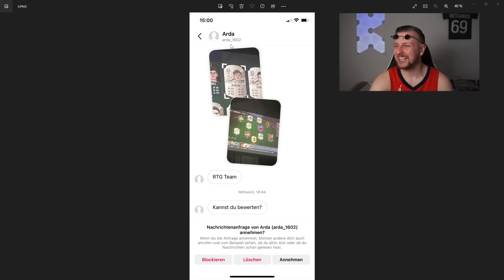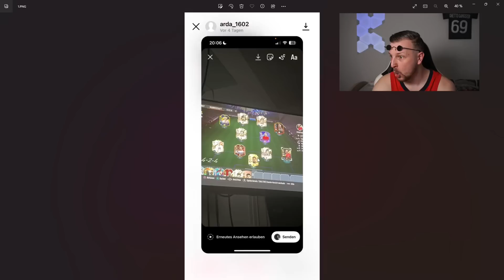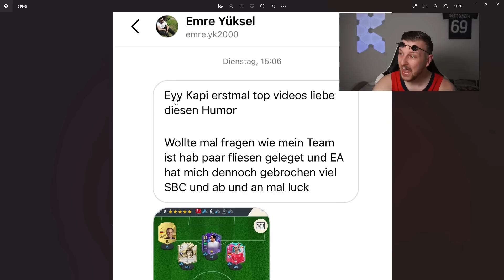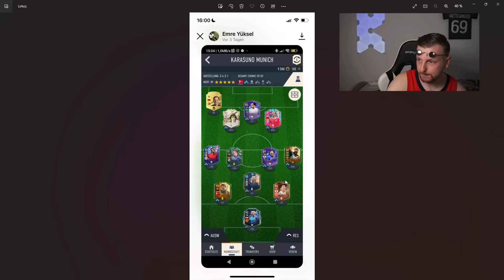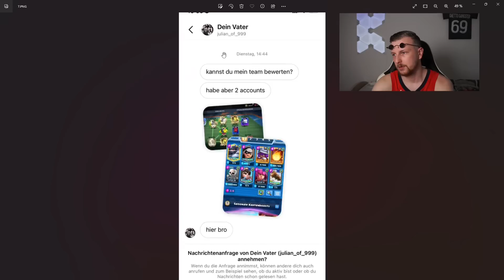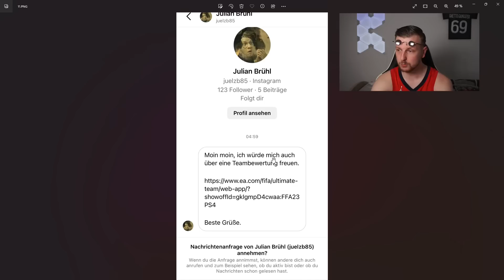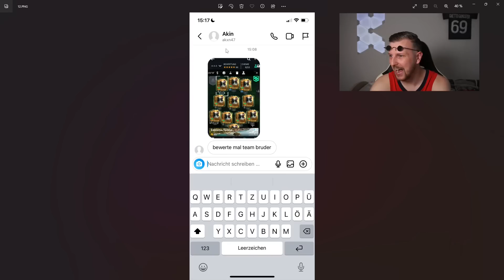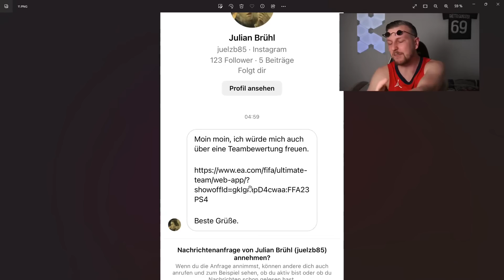Ich bewerte eure RTG TOTS Teams... aber grüne Haare bekommen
War mir heute einer zu viel...